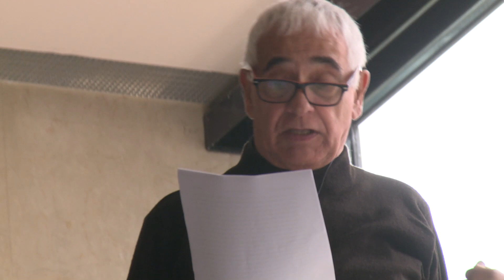TEATRO SAN MARTIN - REAPERTURA - MAYO 2017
Idea, guión y producción Eva Halac
Video realizado por el departamento de Audiovisuales del Complejo teatral de Buenos Aires.
Actores que participan : Antonio Grimau, Roberto Carnaghi, Pompeyo Audivert, Muriel Santa Ana, Horacio Roca, Ingrid Pelicori, Horacio Peña, Eleonora Wexler, Oscar Martinez, Osmar Nuñez